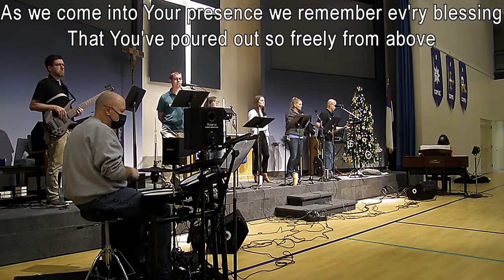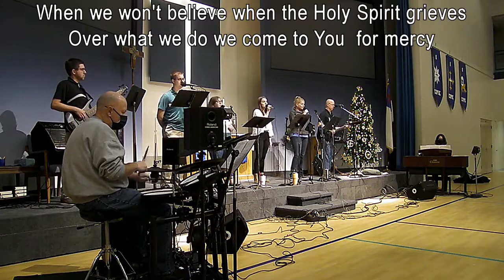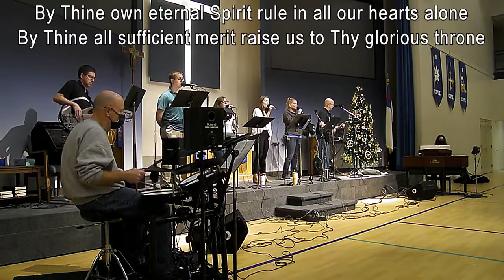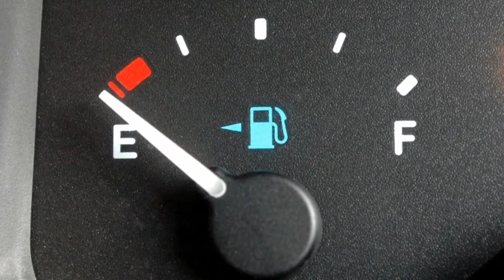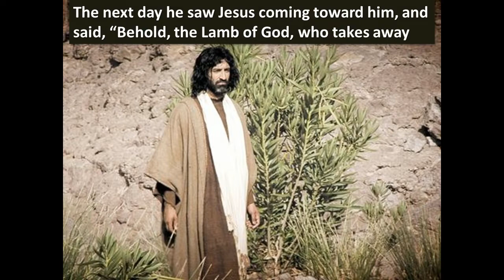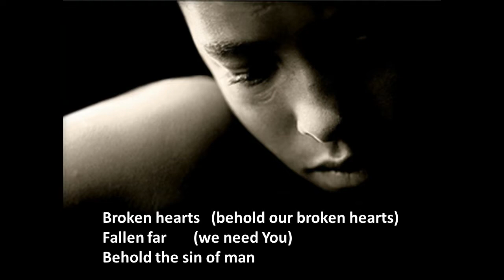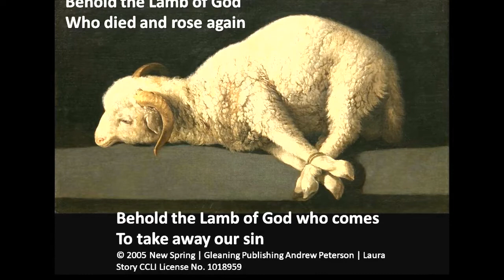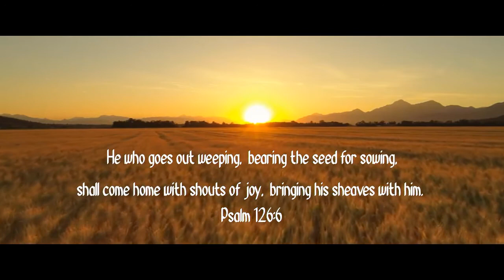Faith Lincoln Worship Resource - December 13, 2020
As we celebrate Advent in Word and song, we think about what it means to witness to Christ with Pastor Gary Dunker.
Scripture/lyric illustrations Kim Marxhausen  Captions Paul Marxhausen video mastering Joel Marxhausen
Video credits: